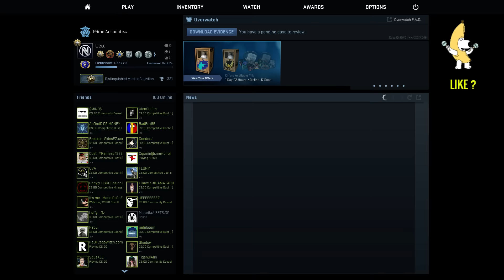CS:GO - AM UN NOU CUTIT !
🌟Doresti o promovare de server/site ? Ai pagina mea de facebook mai jos ! Multumesc de incredere !
🌟 Vizioneaza HD (1080p60fps)*
🌟 Hai sa strangem cat mai multe like-uri!
🌟 Filmat cu OBS (Open broadcast software)
🌟 Video randat cu automat cu OBS
🌟 Addons: Tipeestream scene
🌟 Skype: -PRIVAT-
🌟 Designer: Coconatz
🌟Server: Ultra.Minecract-Romania.Ro
🌟Server: Play.Minecraft-Romania.Ro
🌟Nu uita sa te abonezi ca sa fi la curent cu tot ceea ce postez!
🌟O zi buna tuturor si nu uitati sa aveti grija de voi!